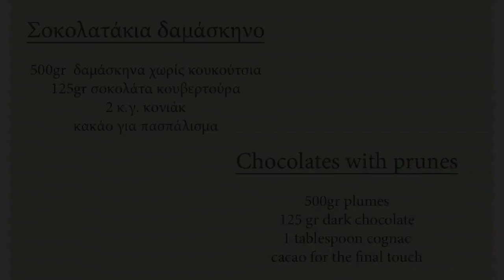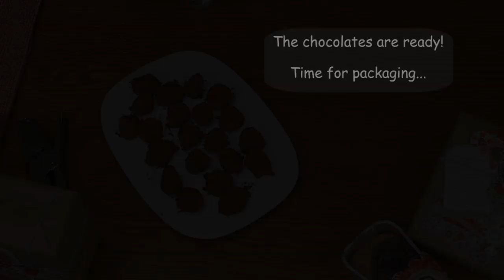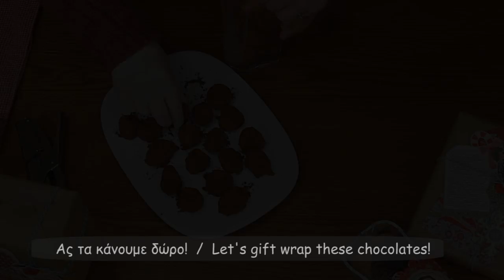Little chocolates gift wrapped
A simple recipe for chocolates and instructions how to gift wrap them.